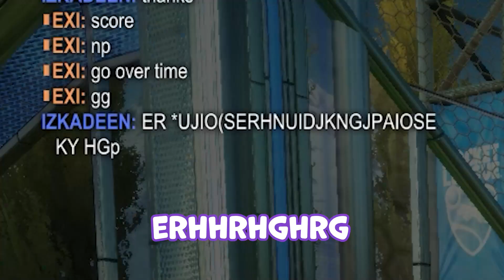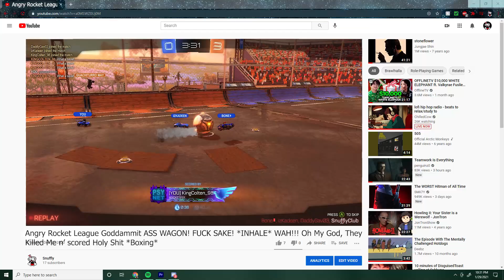Rocket League But We Lose Every Time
I really spent 40$ on Craigslist just to lose every game...